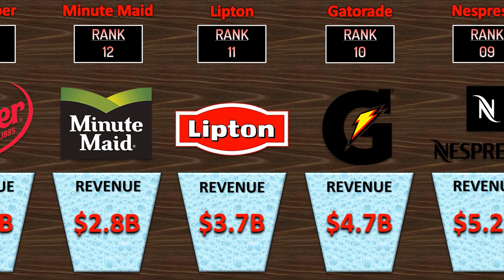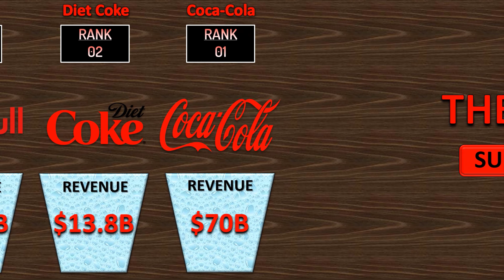Top Soft Drinks Brands By Revenue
Here are comparison of top most consuming soft drinks and most generating by revenue, Three soft drinks brands featured in the Brands Top 100 Most Valuable Global Brands 2015 – Coca-Cola at number eight, Pepsi at 79 and Red Bull at 94. So watch and know the famous brands.